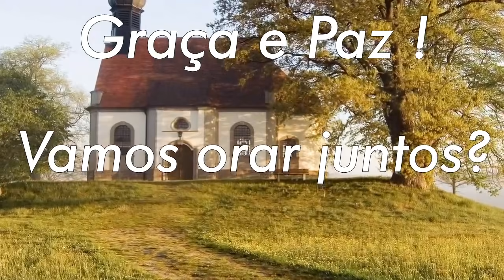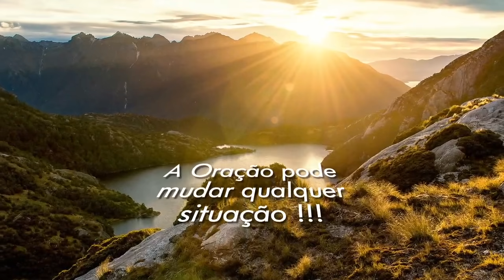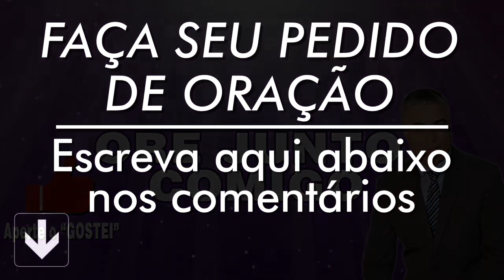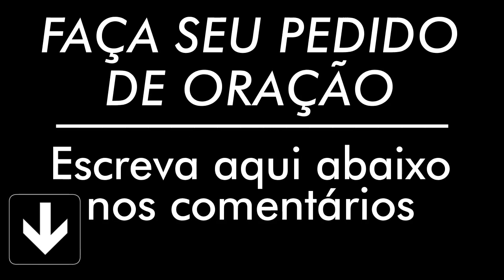ORAÇÃO DE HOJE 11 DE MARÇO DE 2021 | Ney Santos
Uma oração do dia, da manhã de hoje, para abençoar seu dia.
A oração de Hoje dia 11 de Março de 2021
faça a oração de hoje para seu dia ficar bem melhor.
A oração de hoje 11 de Março de 2021 é para que seu dia seja mais abençoado, faça essa oração da manhã. Compartilha com todos seus contatos.

AG: 0405
OP: 001
C/C: 3056-2
TITULAR: VALDINEI APARECIDO ALVES

AG: 3774
C/P: 24495-2/500